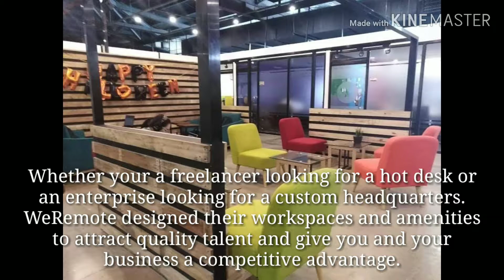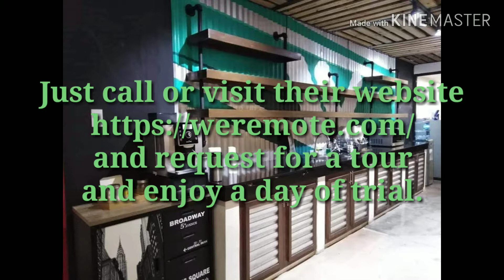WeRemote Coworking Space in Ortigas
WeRemote Innovative Office Spaces your space in Ortigas for Coworking, Events and BPO Leasing